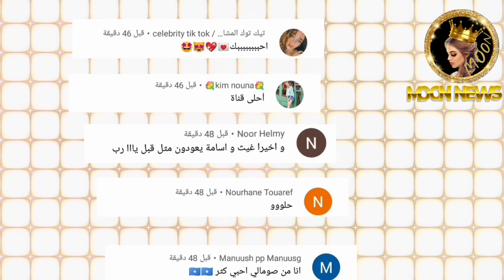نارين بيوتي تعلن عن اول مفاجأة لها 💥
حكيت عن اخر اخبار اليوتيوبرز العرب من بينهم نارين بيوتي @Narins Beauty   وغيث مروان @Ghaith Marwan غيث مروان   ومو فلوق @ARABIC MO VLOGS